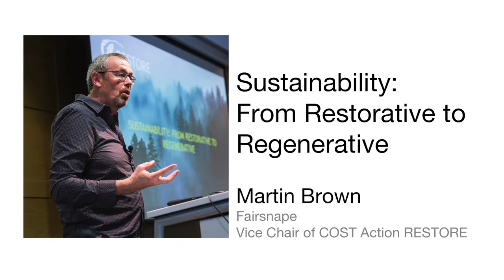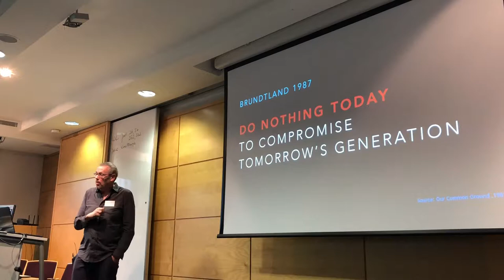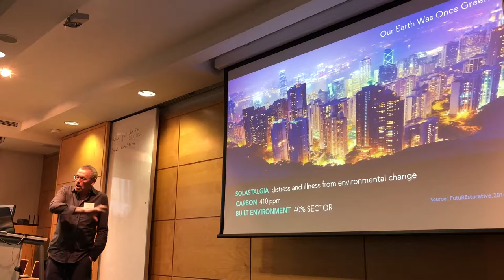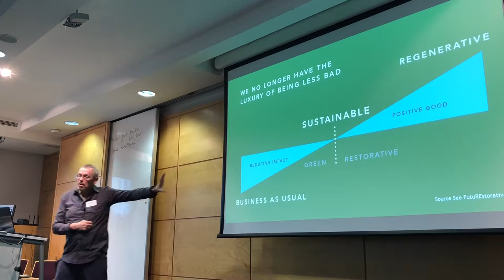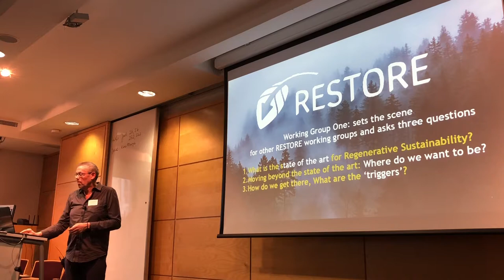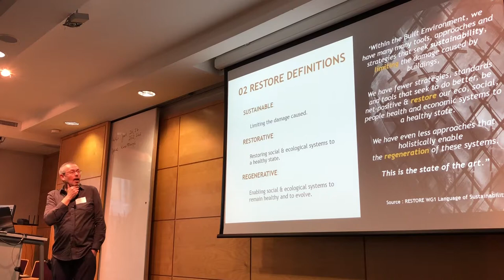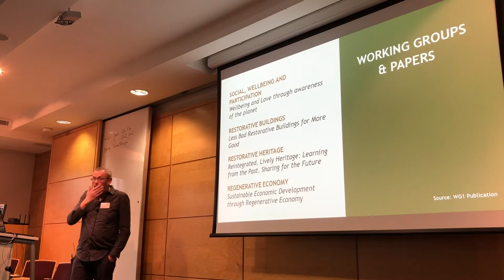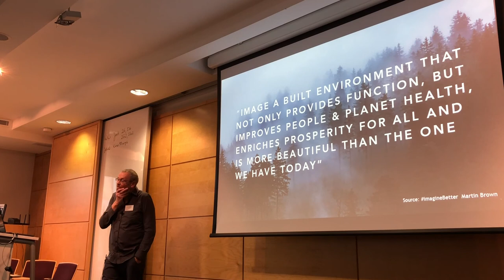Martin Brown - Sustainability: From Restorative to Regenerative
A Living Building Challenge Ambassador, Martin Brown is a firm believer that sustainability needs to be salutogenic, not just doing less bad, but doing more good. A project manager and strategic consultant to the built environment industry, Martin is a respected expert and advocate of sustainability innovation, with an interest in all that can help bring about a healthier environment and society.

Martins latest book, FutuREstorative, (a RIBA publication), furthering the debate on new sustainability thinking within the built environment is now available through the RIBA Bookshop.

Martin is the founder of Fairsnape, committed to enabling success within organisations with a focus on collaborative working, sustainability, social media, bidding skills and organisational social responsibility.